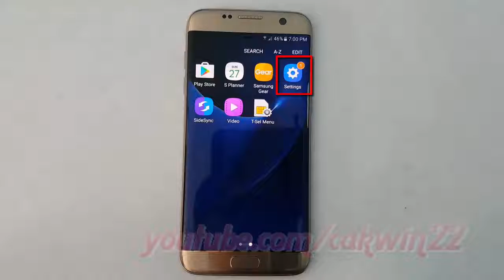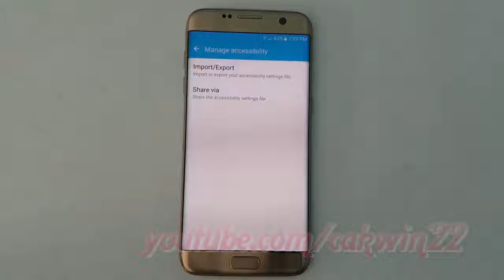Samsung Galaxy S7 Edge : How to Export Accessibility settings (Android Marshmallow)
This video show How to Export Accessibility settings in Samsung Galaxy S7 Edge.  In this tutorial I use Samsung Galaxy S7 Edge SM-G935FD International version with Android 6.0.1 (Marshmallow).